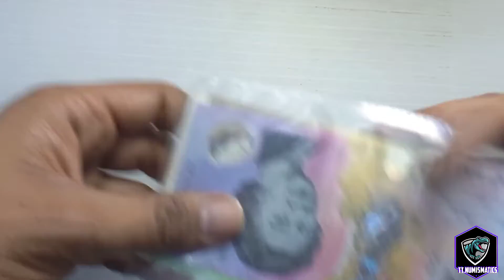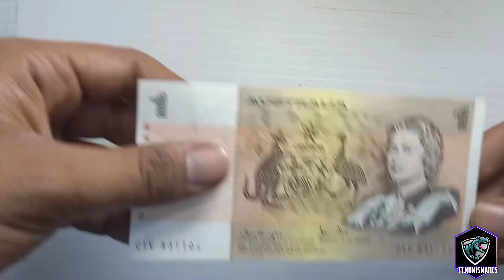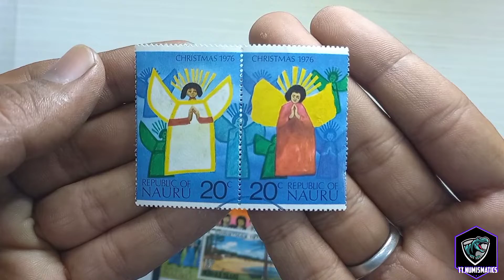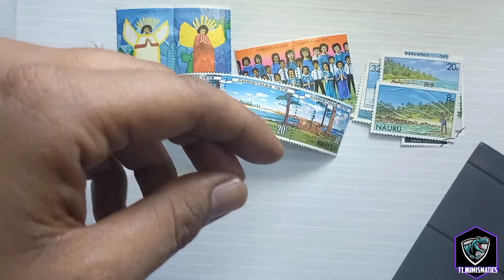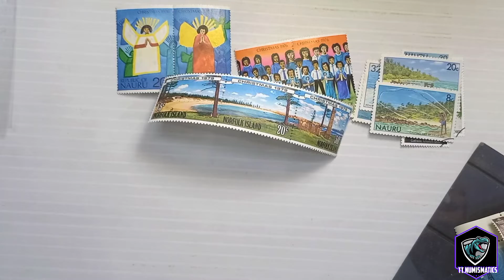Unboxing GAW Prize and gifts from @coinspot4372 🇦🇺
Unboxing GAW Prize and gifts from @Coin Spot

Sound Credits :
People are spinning by Loyalty Freak Music